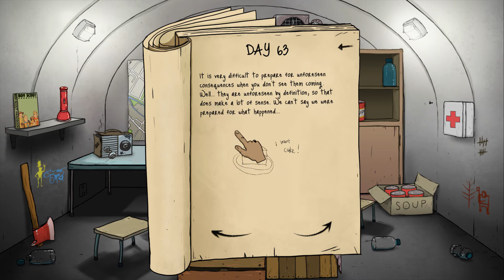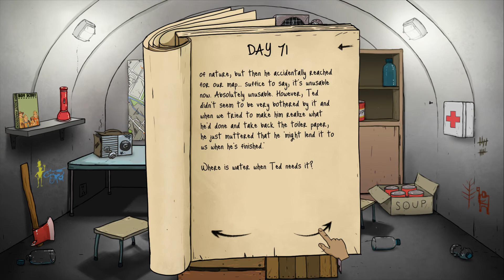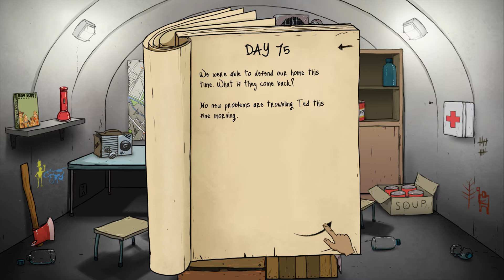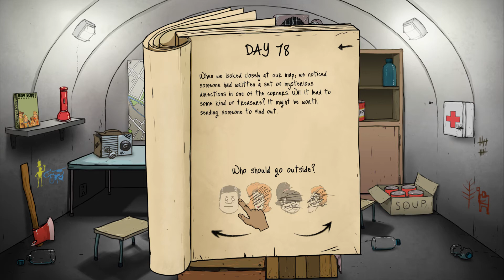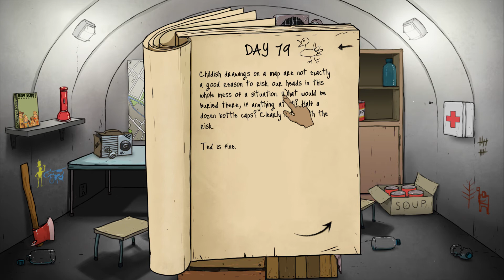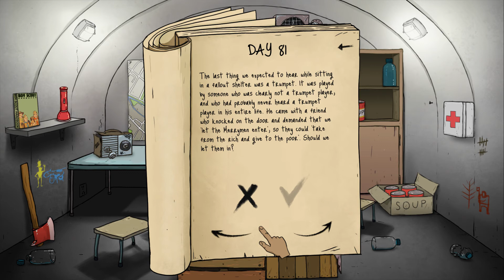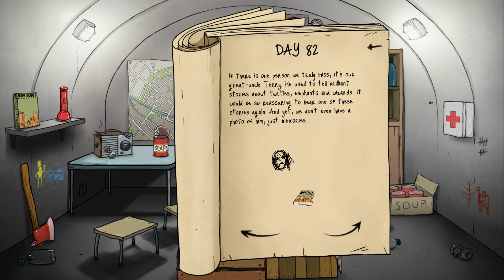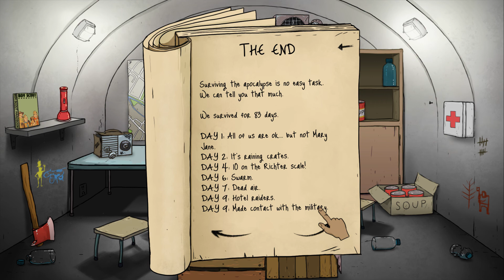60 Seconds [Episode 4] | Let's Play | DIE SOCKENPUPPE!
Immer: Mittwochs um 20 Uhr | Freitags um 18 Uhr | Samstag um 20 Uhr

⇒ Ihr wollte Informiert bleiben? - Dann folgt mir doch auf Twitter!

Good luck.

EXPERIENCE
the suburbian nightmare of a nuke dropping down on your neighbourhood in this atomic, dark comedy set in 1950s.
SCAVENGE
any supplies, you will need to survive, and family members in a 60 second rush through your procedurally generated house.
PREPARE
for the worst. Don’t just grab arbitrary items, plan your survival and follow helpful tips from emergency broadcasts!
SURVIVE
in a fallout shelter with whatever you brought with you. How many days will you last? Will everyone make it out alive?
DECIDE
what to do, when the post-apocalyptic world pushes you to the corner. Will you risk going outside? Who is not eating dinner, when barely any food is left? How do you deal with a mutant cockroach infestation?

Ich möchte mich hiermit auch nochmal bei den Entwicklern bedanken, die mir einen Key zukommen ließen, so das ich auch dieses Spiel vorstellen kann.